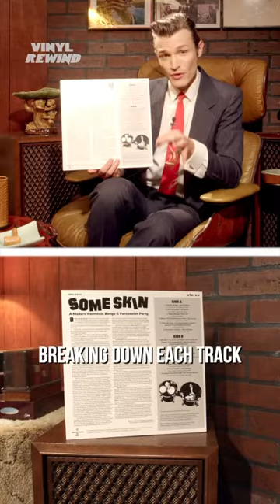Groovy bongo forward compilation album put out @modernharmonic5177